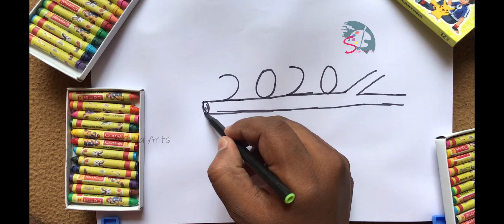how to draw love couple parrots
Mixed-Videos:- Hello viewers, We will show the rare collections of photos,videos, and more.